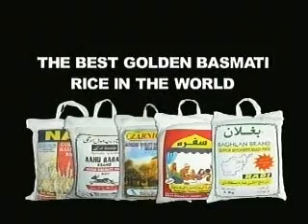Afghan Rice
funny afghan commercial